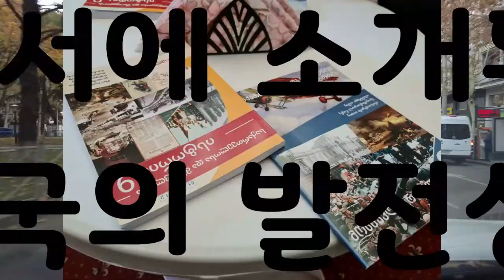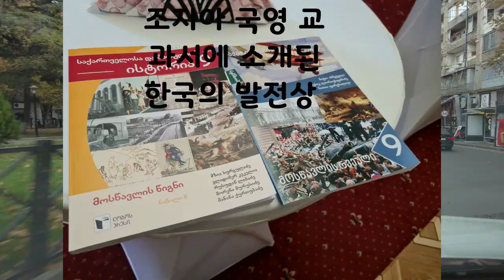11월 16일 코로나 상황과 신규 분양 아파트 구입시 주의 사항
11월 16일 코로나 상황과 조지아에서 신규 분양 아파트 구입시 주의 해야할 각종 상황들 그리고 바케 지역 현황#조지아 조지아여행 코카서스조지아, 2011년 부터 코카서스 현지 한인 여행사 Travel line , 천연꿀 회사 Caucasus Honey , 수입 수출 무역 Info Georgia를 운영하고 있습니다/ 코카서스 3국에 하나인 조지아의 수도 트빌리시에서 2008년 부터 현재 까지 한인 여행사와 KBS 걸어서 세계속으로, EBS 세계 테마기행 ,TVN방송등 다양한 방송과 잡지 사진촬영에 현지 코디 및 출연 수입,수출등 다양한 사업을 진행 하고 있습니다